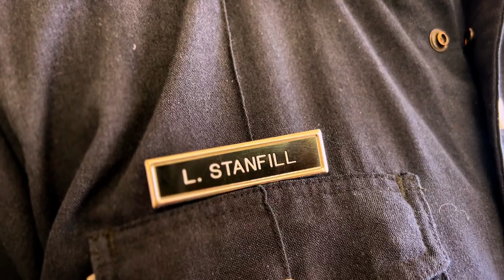J5 | Season 2 | Louis Stanfill '03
Checking in from Station 5, Louis Stanfill '03 joins "J5" to reflect on his time at Jesuit and his journey beyond.

In the episode, Louis -- a firefighter for Sacramento Fire and Rugby Coach at Jesuit -- recalls his favorite memory from his Marauder playing days, reveals what led him to become a first responder, and shares one of the most significant life lessons he always remembers.

Filmed and produced by Matt Parks '21
Photos from Louis Stanfill and Jesuit Sacramento